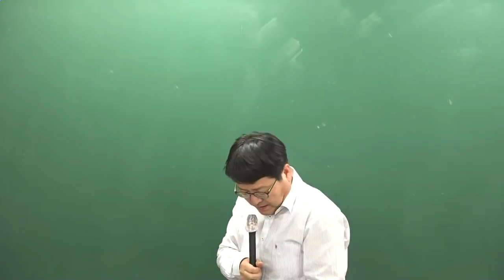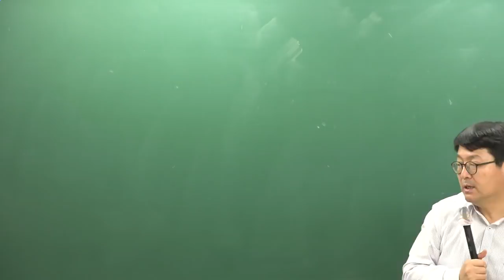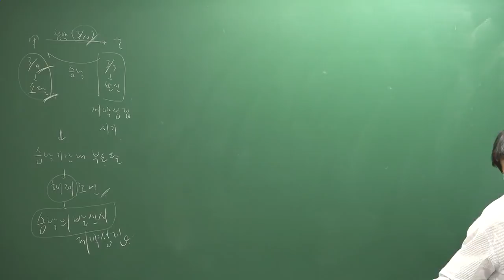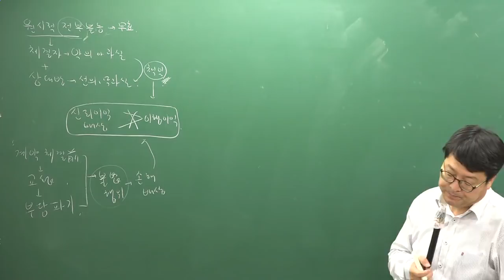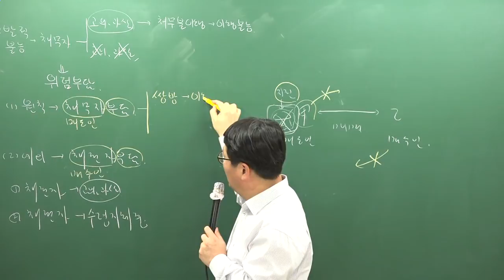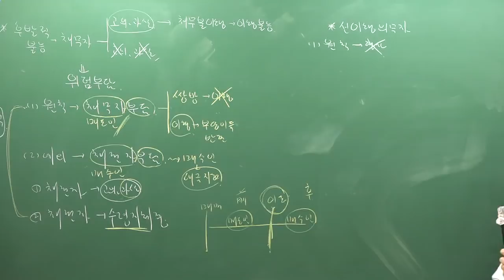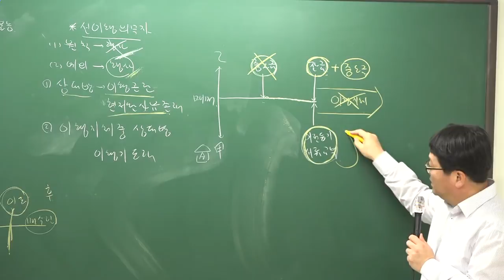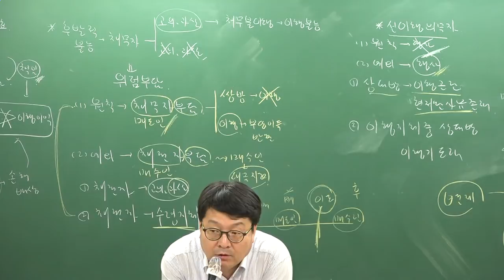[주전무] 2019년 주택관리사 민법 심화이론과정 2-31